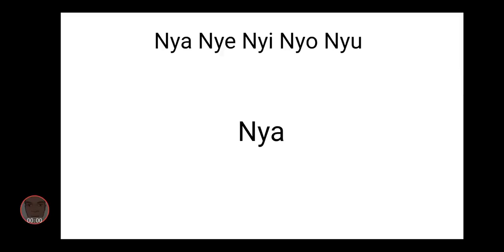Consonants With Vowels • 049 • Nya Nye Nyi Nyo Nyu